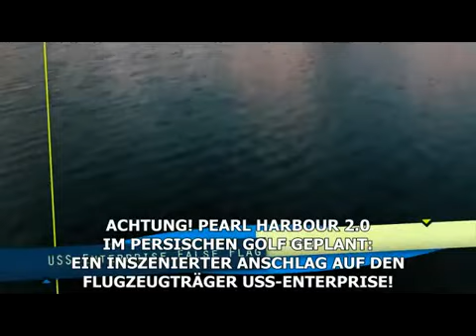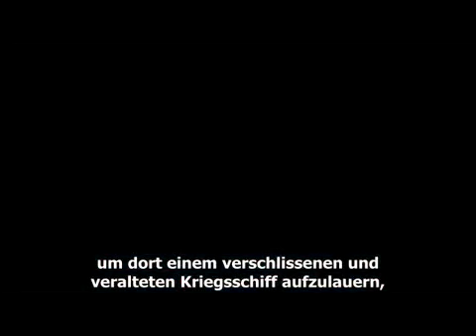3. PEARL HARBOUR STEHT UNMITTELBAR BEVOR!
Eine konkludente Kette von Indizien führt zu einem furchtbaren Schluß
und einem möglichen Einstiegsszenario in die heisse Phase des 3. Weltkrieges!

Bitte helft alle mit, dieses spezielle Ereignis zu verhindern, indem das Wissen
um diese Pläne großflächig verbreitet wird, damit niemand mehr die Lügen der
Mainstream-Medienhuren im Zusammenhang mit diesem Ereignis (sollte es, oder
etwas vergleichbares dennoch stattfinden) glauben wird!

Vielen Dank euch allen!